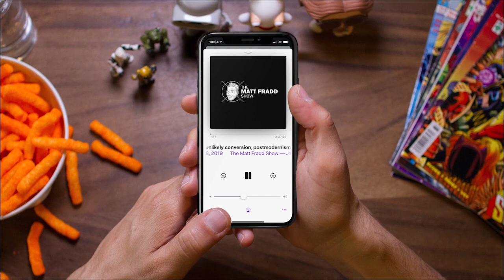Porn: A Hellish Mockery of a Heavenly Reality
I chat with Christopher West about the reality of pornography.